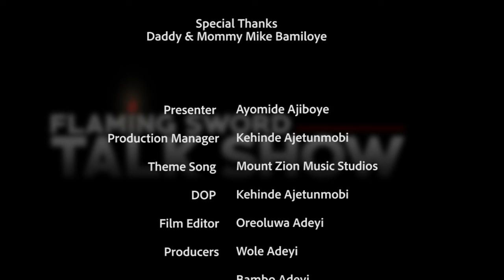FSM Talk Show Episode 7 ~ALEX ALECEA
FSM TALK SHOW is an exclusive production of the Flaming Sword Ministries (FSM).
FSM has full rights to share this movie on its youtube channel.

Alex Alecea is a lover of Jesus Christ and desires that everyone loves Him also. He is a servant of God.

ABOUT THE TALK SHOW: Light in Darkness interview with Brother Alex Alecea. The Talk Show mostly is about us as believers letting our light shine according to the book of Matthew 5:14-16. Watch and enjoy. We pray and believe that this Talk Show will be edifying and a blessing to everyone that watches in Jesus name.

Host: Ayomide Ajiboye